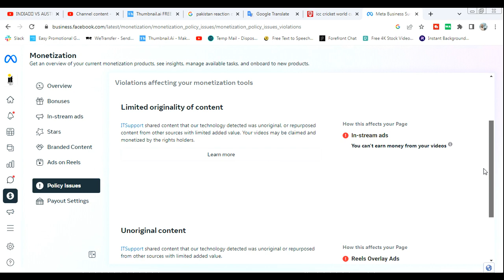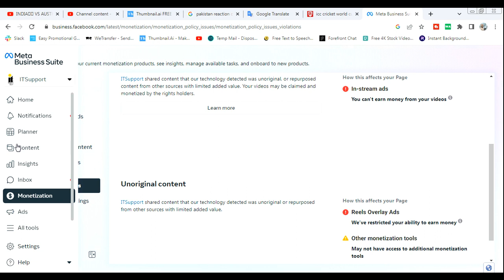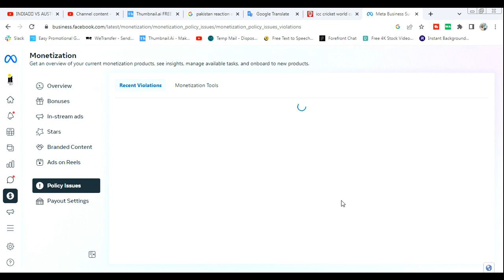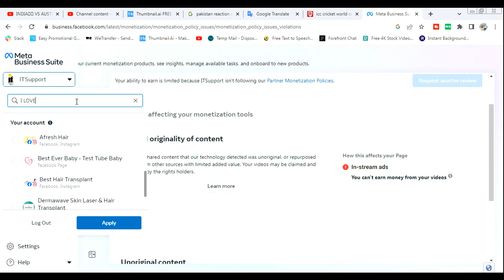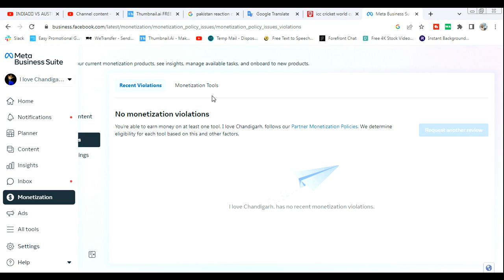Facebook Limited Originality of Content | Unoriginal Content | Partner Monetization Policies